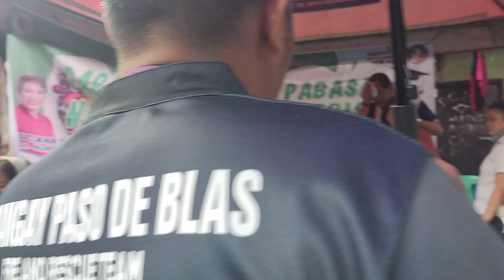pagbasa sa nutrisyon sa paso de blas Kasama ang aming barangay kapitan Lucy nolasco at iba pa.